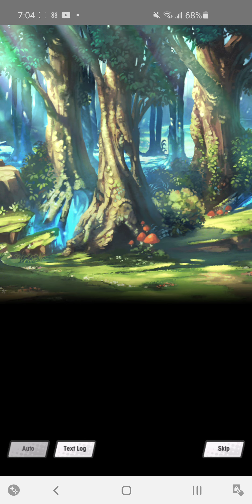Dragalia Lost - Ch.16 EX 1. Mistholt: Great Forest